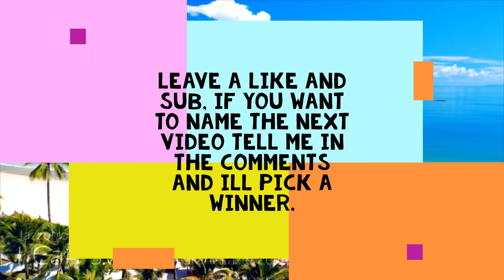SDJ Movie: The Dragon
There are 2 new Character Weep the dragon and Chris the Creeper.

The following video may be disturbing. This is half Friendly and Violent Action's.